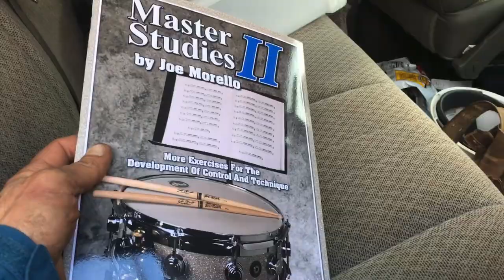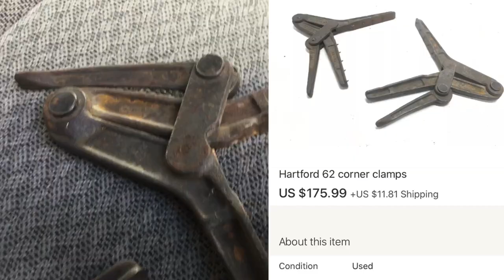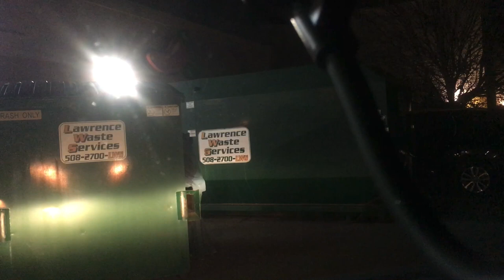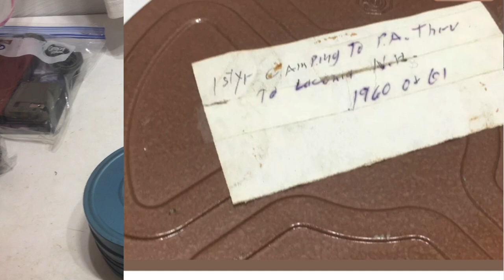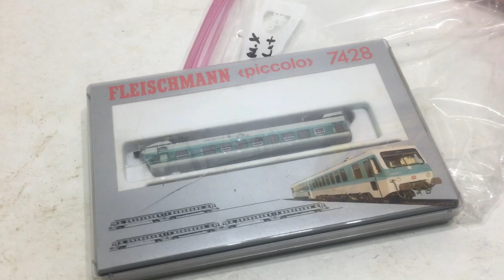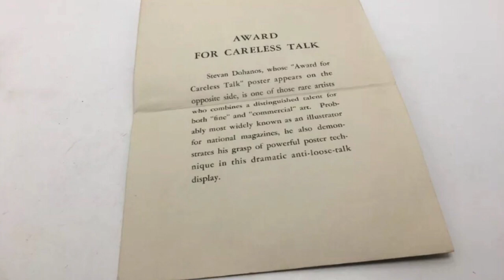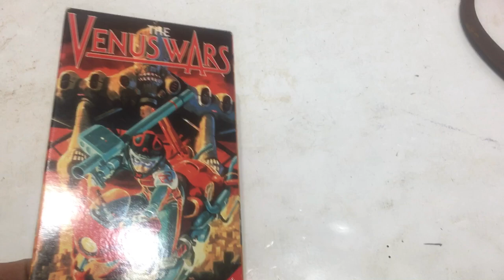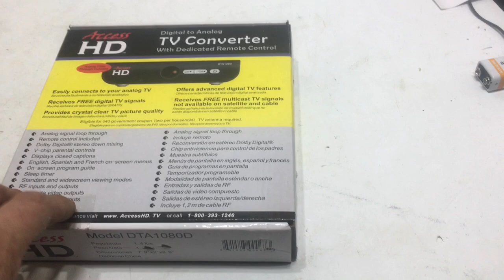What Sells on eBay War Bond Poster + A Song And Dance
What sells on ebay ... What sold on eBay thanksgiving week ...Plus a song and dance .. Enjoy
Ebay reseller vlog ..
Full dance starts at 29:55 in the video but would love you to watch the whole video as you should learn something...